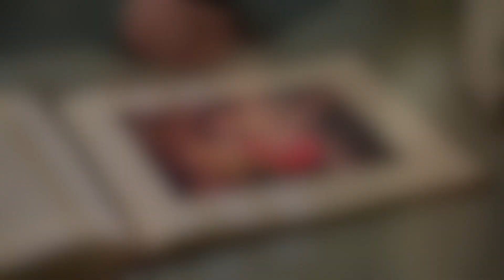Hook & Emma - Heroes (We Could Be) (Once Upon A Time/Captain Swan)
I made this video because I thought this song really fit the characters of Emma Swan and Killian "Hook" Jones from the television show "Once Upon A Time." But, this time, I didn't focus as much on the romantic aspect of their relationship. Instead, I wanted to highlight how they both gradually became heroes, and how their relationship with each other contributed to that happening.

Please let me know if you enjoy the video! It’s only the third video I’ve ever made and I’m still learning how to do this but I put hours and hours of work into making it and I would love to hear what everyone thinks of it! Thank you!

The song credits are at the end of the video.